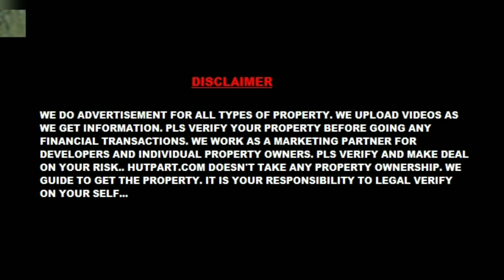2BHK FLAT SALE AT SRIJANI. OPPOSITE OF SAROJ GUPTA CANCER HOSPITAL | Hutpart | Video no.226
2BHK FLAT SALE AT SRIJANI.. OPPOSITE OF SAROJ GUPTA CANCER HOSPITAL THAKURPUKUR.. M G ROAD WALKING DISTANCE.. BANK LOAN FACILITIES.. PRICE ONLY 19 LAKH.. ( Video number - 226)
For Visit
Visit - Hutpart.com
___Thank  You___